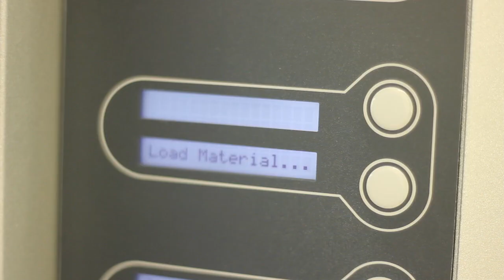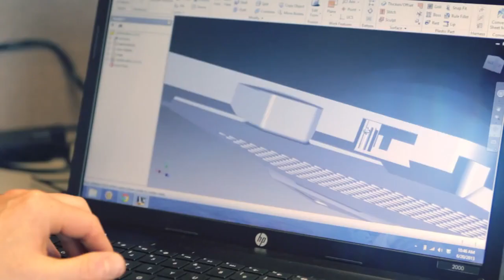Stratasys is Shaping Our World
With Stratasys solutions we have enabled thousands of Canadian companies to AIM HIGH with solutions for 3D Printing and Additive Manufacturing.